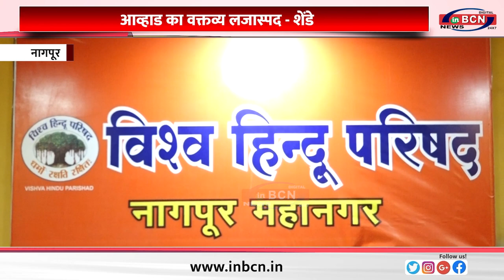आव्हाड का वक्तव्य लजास्पद - शेंडे.....INBCN NEWS